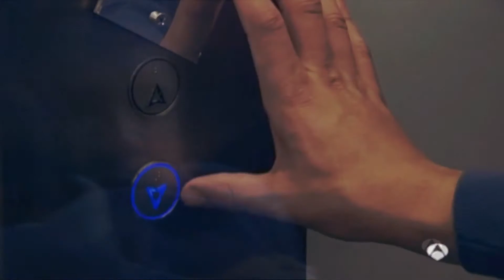Iván & Marcos||El Internado